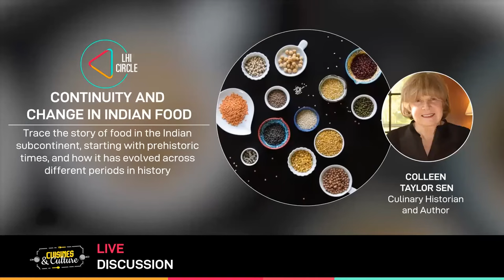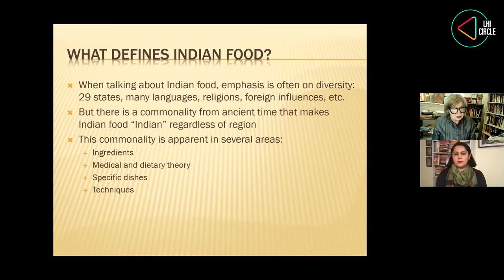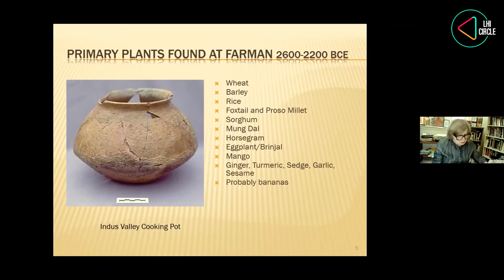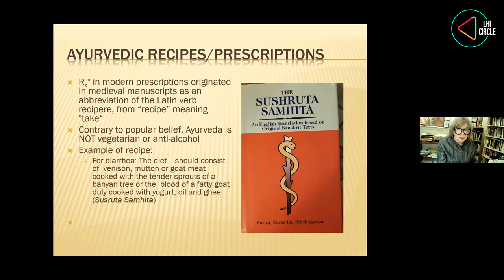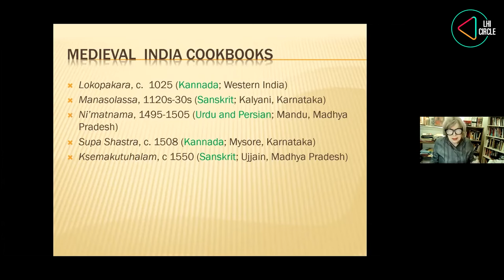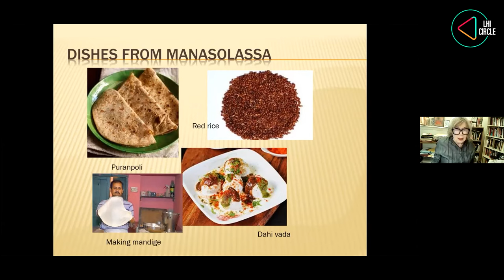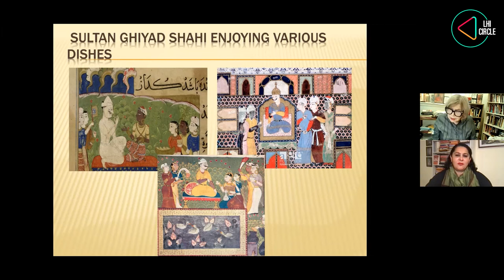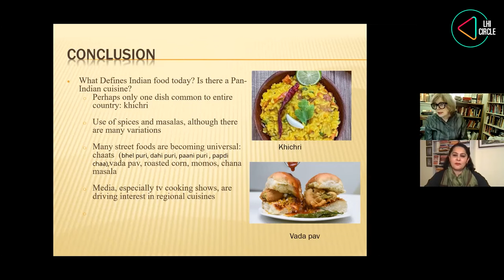Continuity and Change in Indian Food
Have you ever wondered what our ancestors ate 4,500 years ago? India has one of the most diverse cuisines in the world. But what we often don't realise is, that there is commonality and continuity in techniques, ingredients, and dishes that go back thousands of years.